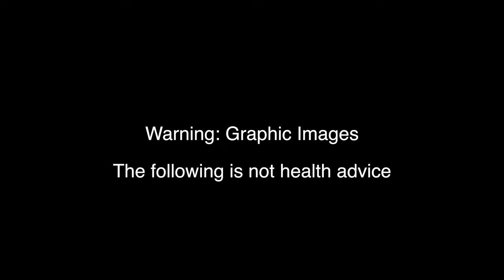(TSW Complete Guide) Survivor's Guide to Topical Steroid Withdrawal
00:00 Intro
02:18 What is TSW?
30:00 Notable Doctors
41:23 Treatments
1:13:54 Additional Sources

*Please refer to the individual videos if you need more detailed timestamps

This is the comprehensive guide to Topical Steroid Withdrawal. This is the compilation of the three parts I uploaded before, plus a new intro and section at the end called "additional sources".

Having dealt with it for the past 8 years, I have developed a deep understanding of it from reading related medical literature, learning from the few doctors who specialize in TSW, and from reading through hundreds of anecdotal cases shared by other sufferers.